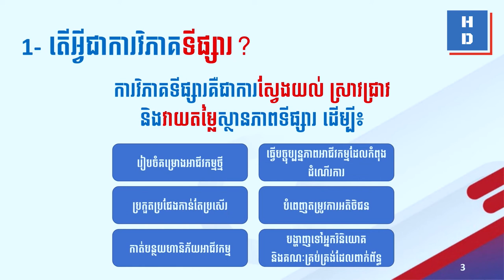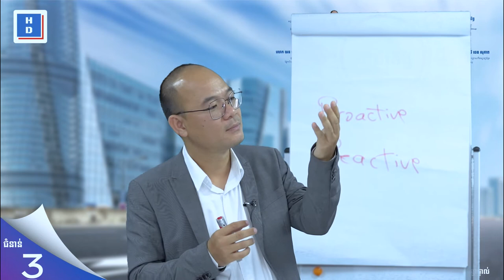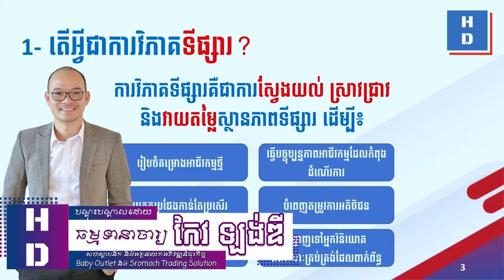ម្មទានាចារ្យពន្យល់អំពី “តើអ្វីជាការវិភាគទីផ្សារ”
ចូលរួមក្រុមចែករំលែកចំណេះដឹងថ្មីៗ
ធម្មទានាចារ្យពន្យល់អំពី “តើអ្វីជាការវិភាគទីផ្សារ”
👉បណ្តុះបណ្តាលដោយធម្មទានាចារ្យ កែវ ឡង់ឌី ទីសហស្ថាបនិក និងអគ្គនាយកអភិវឌ្ឍន៍ធុរកិច្ច Baby Outlet និង Sromoch Trading Solution
👉វគ្គសិក្សា "កម្មវិធីបើក និងគ្រប់គ្រងអាជីវកម្មក្នុងបរិបទថ្មីជំនាន់៤" ចូលរៀននៅថ្ងៃទី០៨ ខែសីហា ឆ្នាំ២០២២ ខាងមុខនេះ។

ទំនាក់ទំនងព៌ត័មានបន្ថែមតាមរយៈ
សូមអរគុណ!